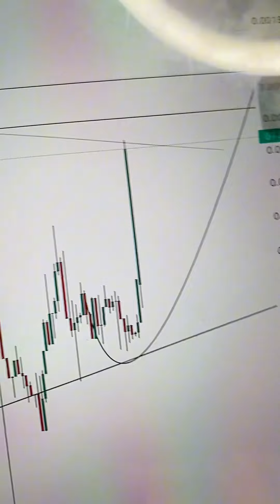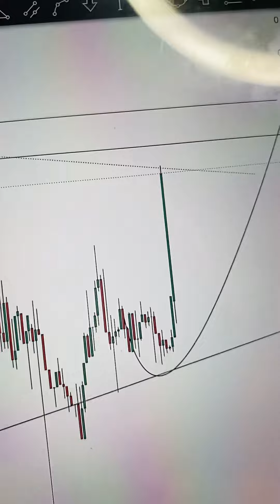Crypto CFG Opportunité X100 au BullMarket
Grosse Opportunité sur cette Crypto à Ne pas Rater

Dans cette vidéo je te sors l’opportunité que t’as raté et que tu peux encore rater.

💰Adresse BITCOIN pour soutenir la chaîne :

bc1qsggemwq7u783e87qx962s67nqwkw0juhzgeug2